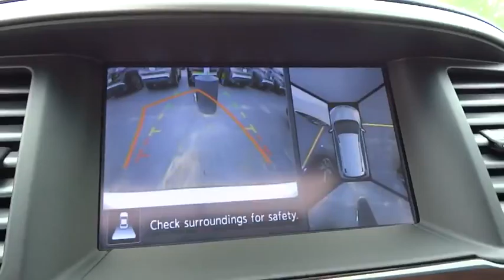2016 Nissan Pathfinder Countryside, Chicago, La Grange, Westmont, Oak Lawn, IL V8327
2016 Nissan Pathfinder

Continental Nissan
5750 S La Grange Rd